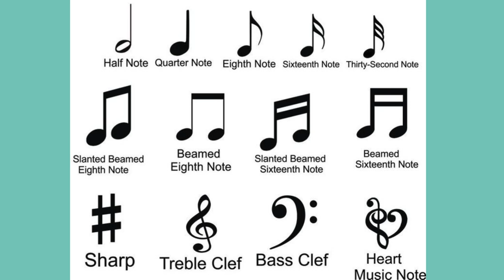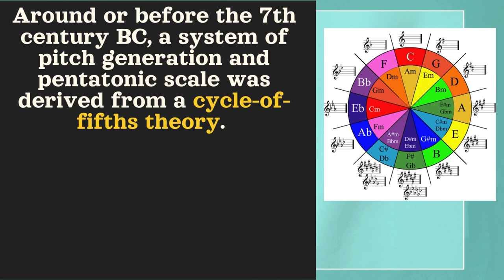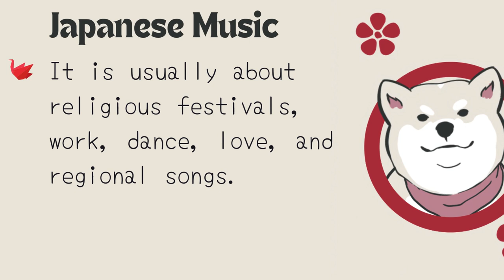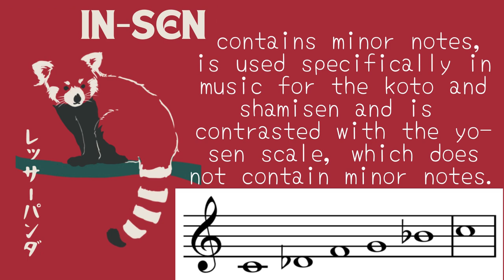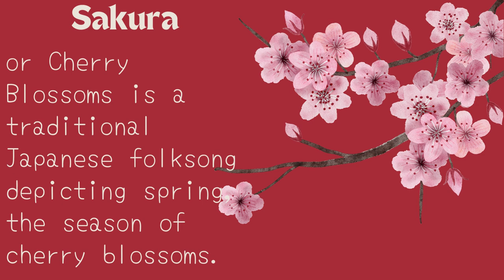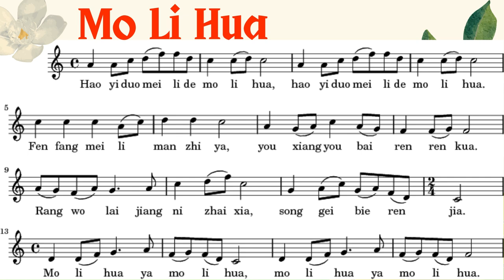EAST ASIAN MUSIC | MAPEH 8